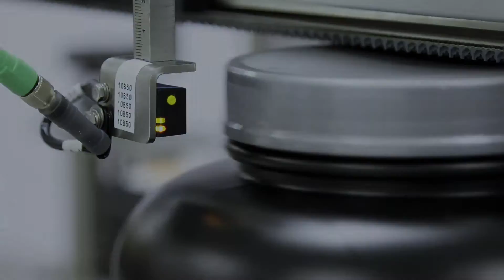Powder - Nutraceutical - Notaris 5-Panel Labeler - Option for Wrap Application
This video demonstrates with changeover 5-panel labeling of large rectangular containers and wrap labeling on large round containers and includes the folllowing features:
- Heavy-duty Product Separation Wheel
- Aligner Chain
- Top Hold-Down Belt
- Herma Servo Head
- Heavy-duty Three-point Skew Correcting System
Labelers from BellatRx are available for a broad range of applications including: wrap-around, panel, multi-panel, and multi-head such as for top and bottom.
All Notaris labelers use the industry standard Herma servo label applicator and come equipped with an Allen Bradley PLC and color touchscreen.